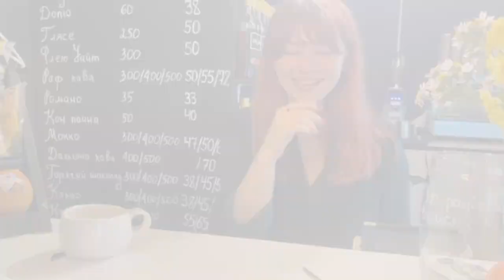NanoNail ( Extreme set ) by Victor Voitko